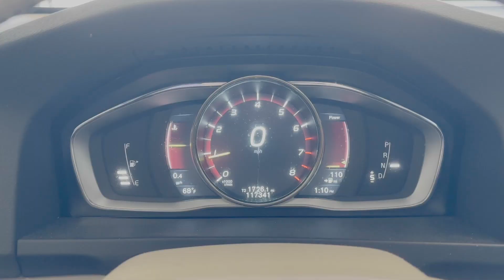I QUIT. NEW CHAPTER! EMPIRE BUILDER PART 1!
►Bitcoin: 1Hc1AzLNWj9DkvGjq2FNJE47wLKuECcUhh
►Ethereum: 0x0395d89d683ddfAC83Ca67618633d27DeF4A8D7a
►Chainlink: 0x0395d89d683ddfAC83Ca67618633d27DeF4A8D7a